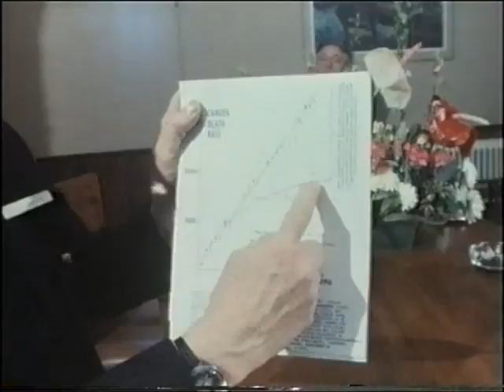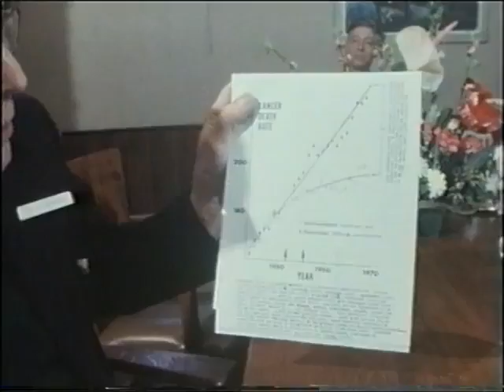Dr. Dean Burk - Fluoride causes cancer - Fluoruro causa cancer - Espanol - Español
•Clickear CC para ver los subtítulos en español

Dr. Dean Burk co-autor de uno de los documentos mas frecuentemente citados en las historia de la bioquímica, "Determinación de la Enzima constantes de disociación" , publicado en la Revista de la Sociedad Americana de Química en 1934.
En 1937, Dean se convirtió en uno de los fundadores de el Instituto Nacional de Cáncer de los Estados Unidos y fue Jefe del departamento de Citoquímica por más de tres décadas.

Thanks user RealityIreland for letting me re upload this video with subtitles.